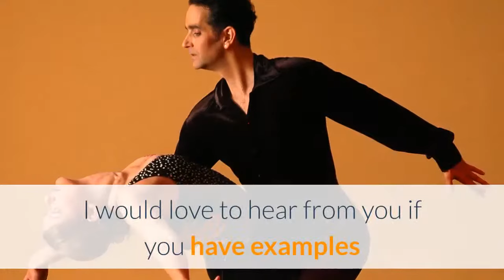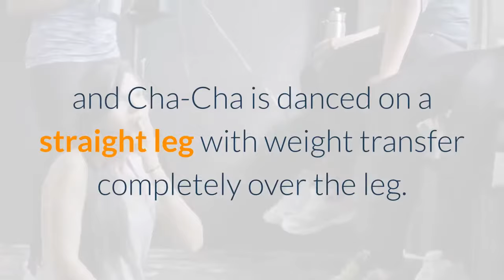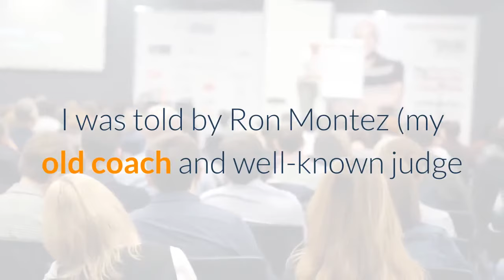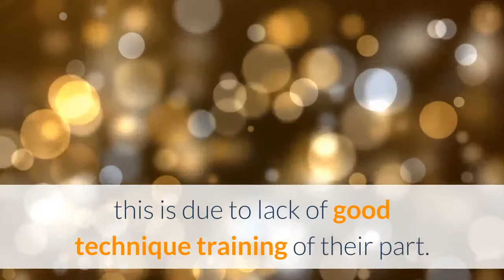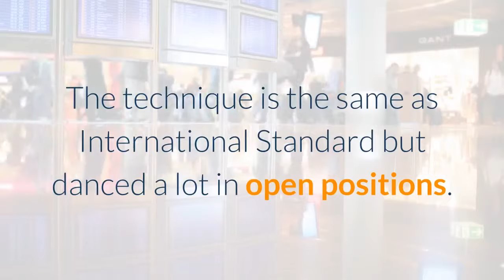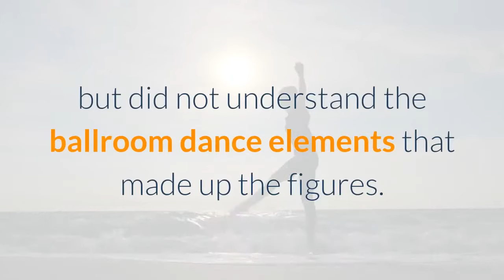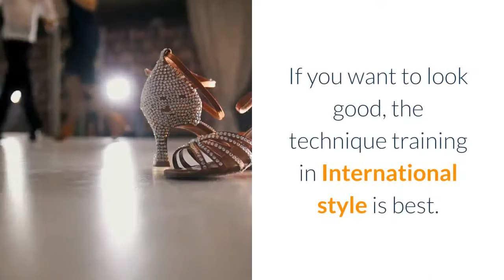Ballroom Dance Classes and What are the Different Styles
What can be confusing for beginners taking Ballroom Dancing Classes is deciding on which style to get started in.

for video notes, related content, tips, and helpful resources.

This video explains the differences between International Latin Ballroom Dancing and other styles like American Rhythm, American Smooth or International Standard and how to choose the style is that right for you.

There are 2 main styles danced in the US. International Style and American Style. In the American Ballroom social dancing scene, American style is danced at social ballroom parties.

There are some smaller social groups that dance International style but that's rare. Social ballroom dancing is mainly dancing in the US.

The rest of the world does not dance Ballroom socially as we do here, they train in International Style and compete or take their medal exams.

I would love to hear from you if you have examples where social ballroom dancing is happening outside of America - what I mean by social is true leading and following, men and women turning up at a dance party and dancing with each other and not couples dancing a routine together.